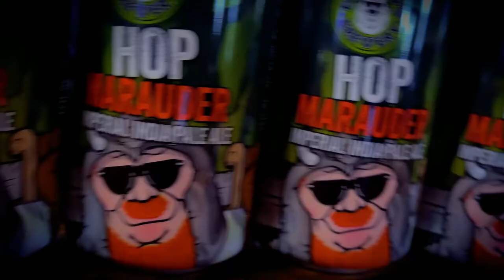Hop Marauder Imperial IPA | Fat Head's Brewery